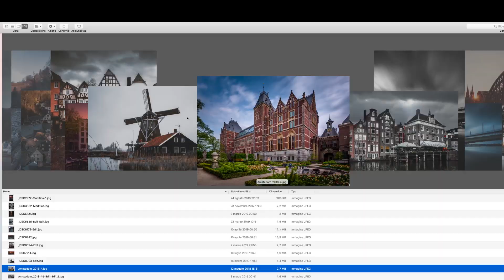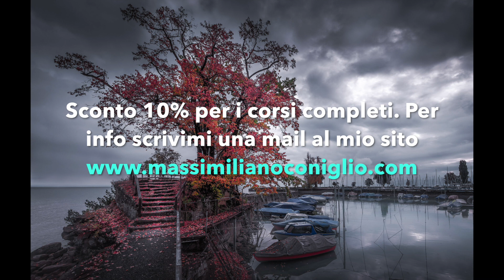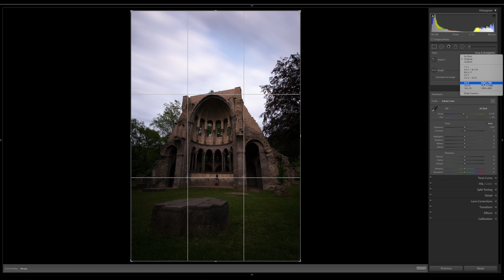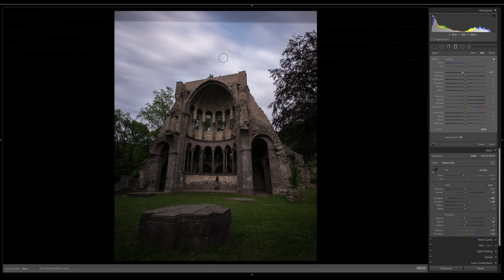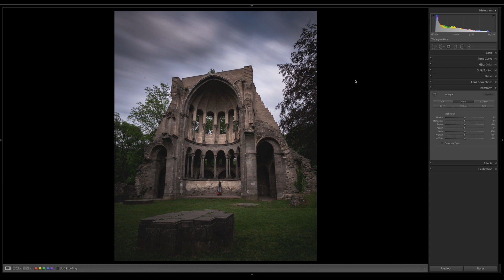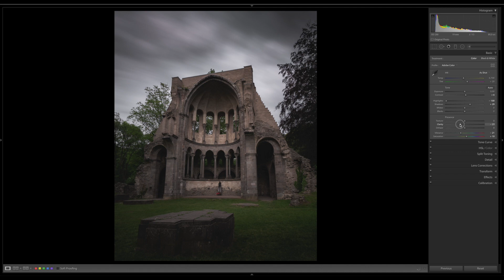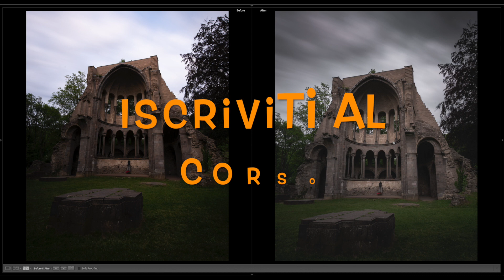LUNGA ESPOSIZIONE con Filtro ND! 😱 Fotografia Effetto MOODY DARK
✍Tutorial Fotografia: come impostare la fotocamera e usare un filtro ND per creare un effetto seta? Come scattare una lunga esposizione in manuale? Impara ad usare i filtri per fare belle foto

✅Vuoi partecipare alle mie lezioni di Fotografia?